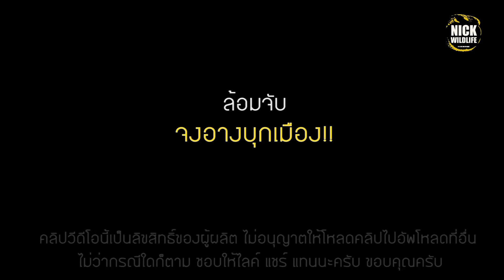ล้อมจับจงอางบุกเมือง!!!